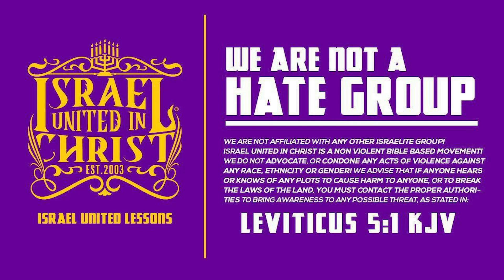IUIC | Reversing The Curses Of The Lost